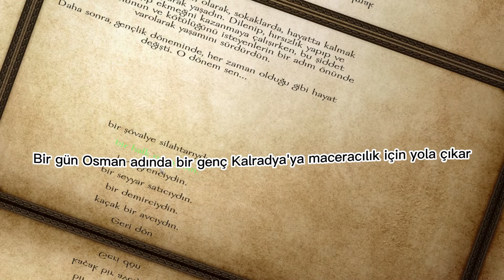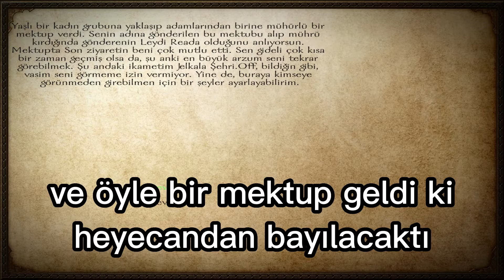Warband'de aşık olan bir genç... 💔 M&B Warband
Merhaba ben Osman Bey Warband videoları çekiyorum, amacım eğlenmek ve video çekmek Warband'i ilk indirdiğim günden beri delice oynuyorum... bağımlılık yaptı :) Abone olarak gelişmeme yardımcı olabilirsin ve beni mutlu edersin çokça kalp

a world of ice and fire mount and blade,
a game of thrones mod - mount and blade 2,
how to play mount and blade warband on android,
how to mod mount and blade,
how to have a baby in mount and blade bannerlord,
how to make money mount and blade bannerlord,
mount and blade ışınlanma,
mount and blade ırklar,
mount and blade ındır,
mount and blade i will drink from your skull,